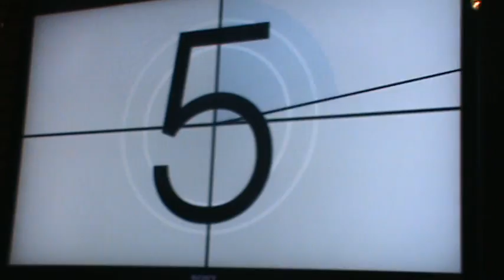Sweetness rb3 pro drums FC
Ranked #1 ps3 leaderboard

My psn: Dewman101
I am learning to play the real drums
I use the ions stock kit and cymbals, i have a double bass pedal
I have had to mod everything except one pedal
i still love the kit

btw, i made this vid using my left foot only, cause my right leg is broken, im right handed